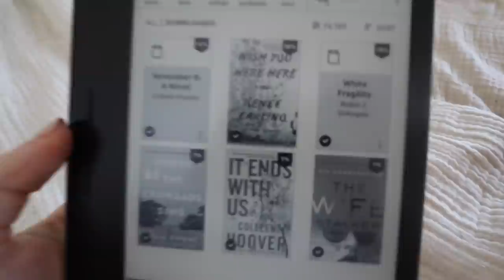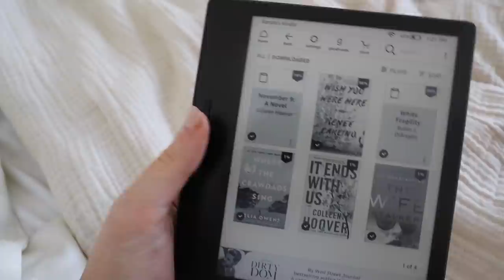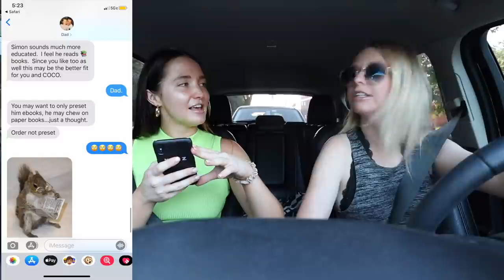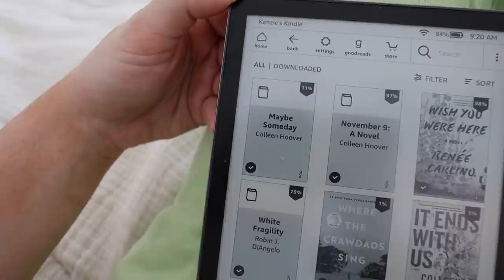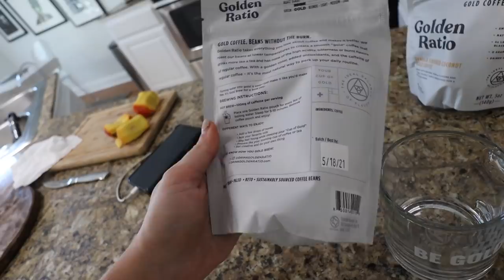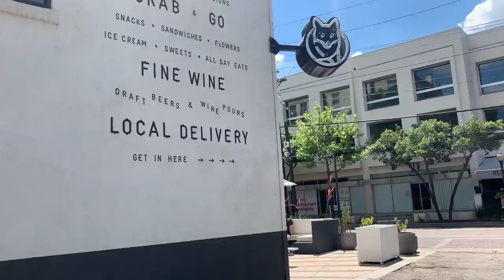WEEKEND IN MY LIFE: new apartment tour, HUGE revolve haul & squirrels in my house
hope you guys enjoy this weekend in my life vlog! I show you the new apartment tour, a HUGE revolve tour and give you updates on some squirrel drama.

*THIS VLOG WAS FILMED BEFORE THE LAST ONE I POSTED SRY*